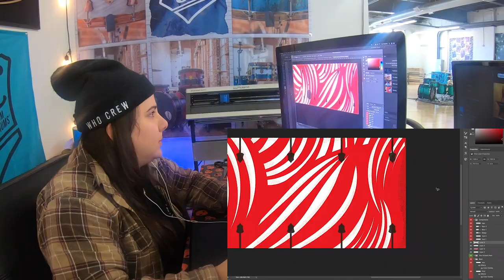Behind the scenes of Alex Shelnutt's new kit for A Day To Remember! | SJC Custom Drums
WHOA! Such a rad finish!

Our designer Cris was able to make a unique printed finish for Alex's new kit that matches the upcoming album. It seriously looks so rad in person!

We were able to drop off the kit to Alex and the crew when they came through Massachusetts!

M5 Maple Shells
9x13, 16x16, 16x18, 16x24
Custom Printed Finish
Chrome Hardware
Remo Heads